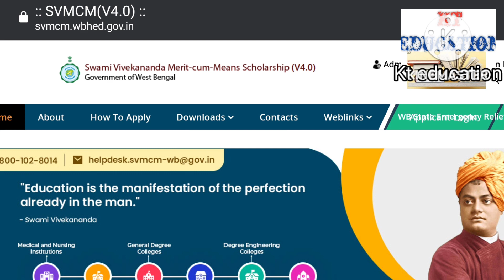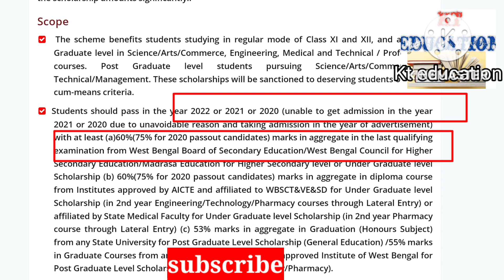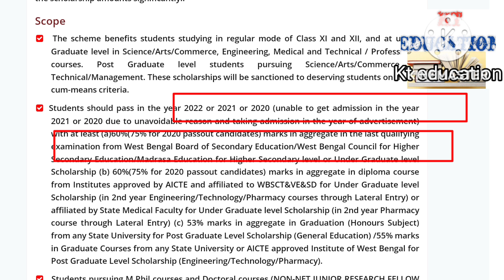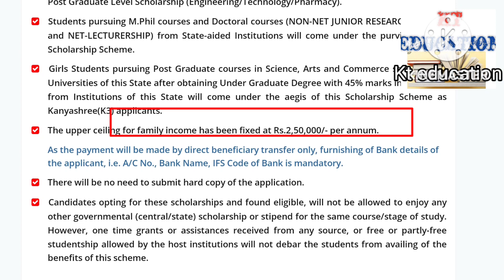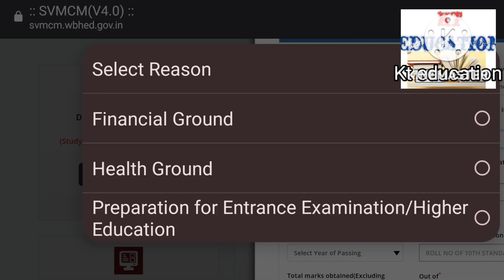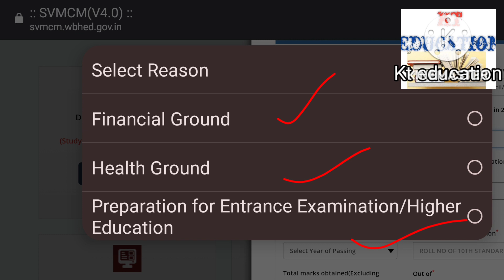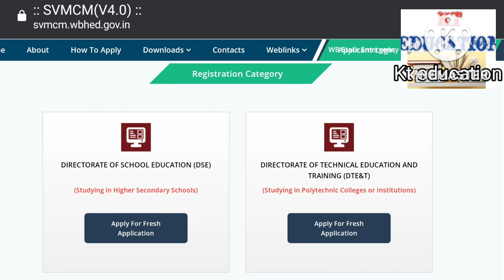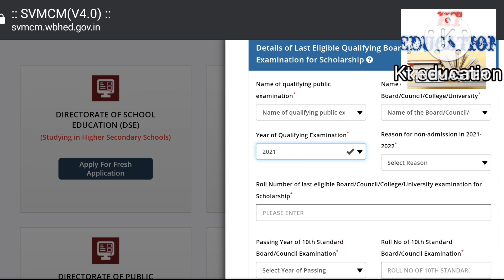Svmcm scholarship year gap big change2022।Swami Vivekananda Scholarship YearGap eligibility,Document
Svmcm scholarship year gap big change 2022.Swami Vivekananda Scholarship Year Gap eligibility,Document, declaration.